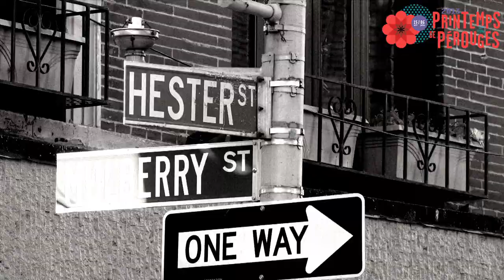Roberto ALAGNA en concert le 6 mai 2013 Cité internationale de Lyon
Roberto ALAGNA en concert le 6 mai 2013 à la Cité internationale de Lyon dans le cadre du Printemps de Pérouges.